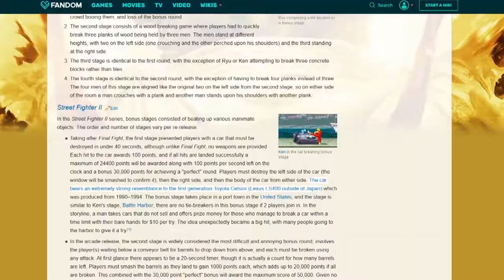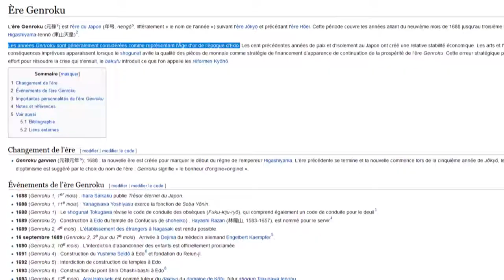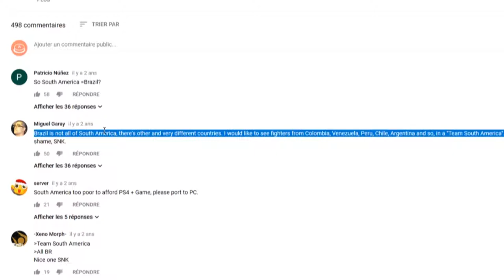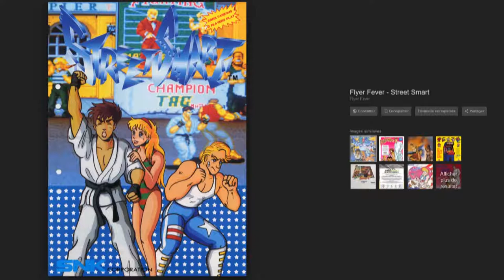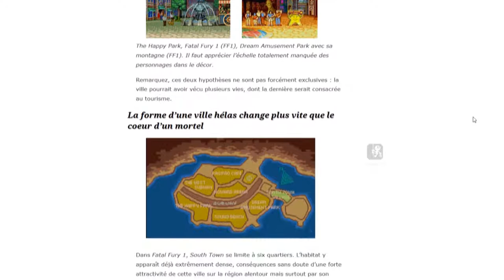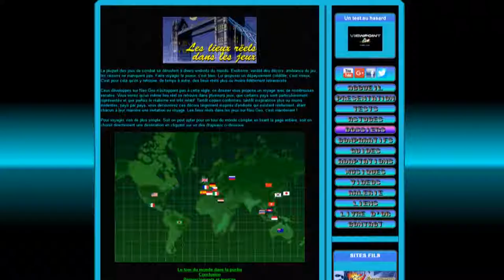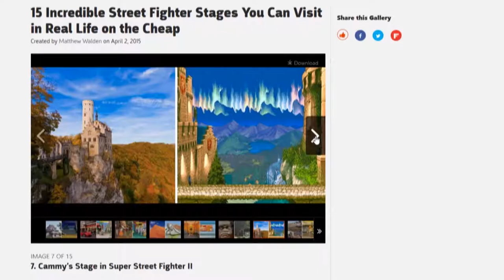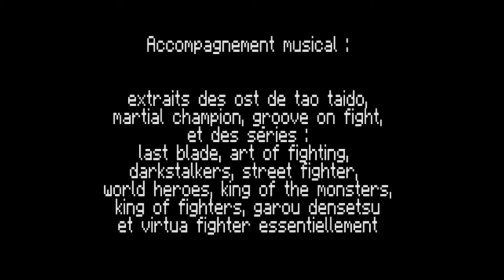L'EETE- (N)ippon shobu, hajime! - partie 5 (STAGE SELECT)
Ici ça va parler de décors de jeux de combat. Certes parfois, le lieu ou pays représenté est imaginaire. Parfois encore la distinction du pays n’est pas évidente, à l’instar de la devinette de l’émission karambollage d’arte par exemple, les indicateurs nationaux sont minces, indices discrets.
Mais parfois aussi, assez souvent d’ailleurs, c’est limpide, criant, et ça mérite qu’on s’y attarde je crois.

Sur internet j’ai lu plusieurs articles répertoriant des décors inspirés de lieux réels, mais peu tentent de les interpréter. Un d’eux le fait pour les décors coréens chez snk, supposant qu’il s agit de flatter le public coréen. L’idée me paraît intéressante et probable vu les bons rapports entretenus entre SNK et viccom par exemple.

En tout cas tenter une explication c’est créer de la matière a penser. Répertorier c’est un travail fantastique, mais tenter d’ y saisir un sens c’est quand même aussi super. Bref, je vais essayer de voir s’il y a des choses à explorer en décors de jeux de combats, et notamment en sous-texte. Ci-dessous quelques liens évoqués dans les émissions :

CHAPITRAGE

INTRODUCTION : 00:20
CH1 : King of the monsters 1 et 2 03:48
CH2 : la série world heroes ( 1, 2 jet, perfect ) 06:47
CH3 : Clichés encore, knucKle head, kaiser knuckles, fighter’s history 26:43
CH4 : pays par pays 35:52
CH5 : autres décors possibles 51:09
CH6 : USA 59:52
CH7 : le monde vu par franchises, Street fighter et King of fighters 01:17:38
CH8 : exemples complémentaires et autres cas de figures 01:36:00
CH9 : dernier coup d’œil sur quelques décors folkloriques chez capcom 01:44:43
CONCLUSION : 01:51:14